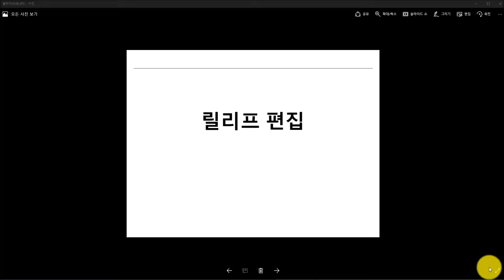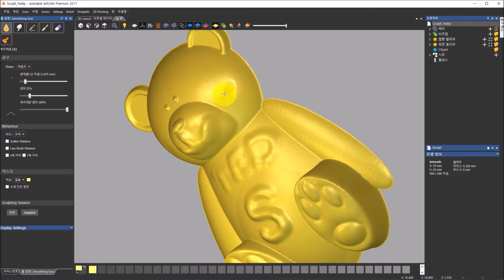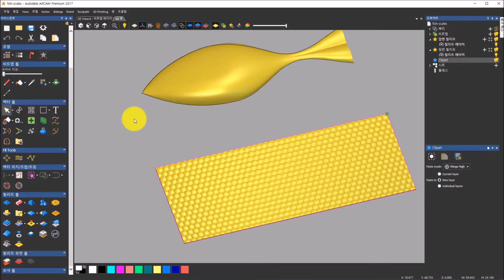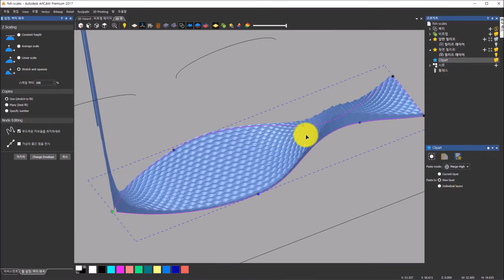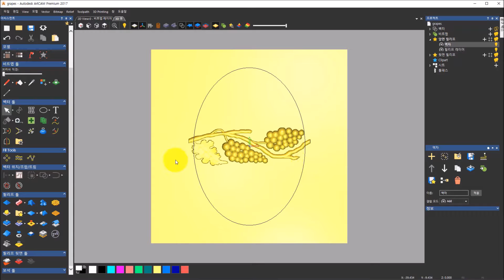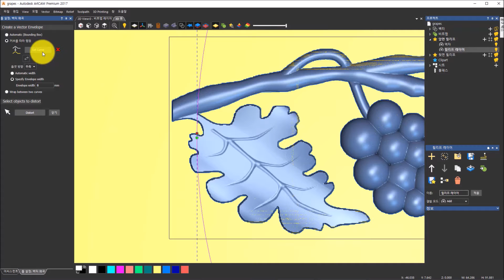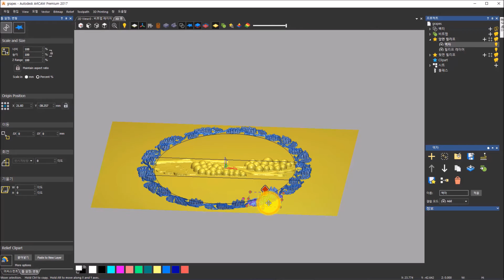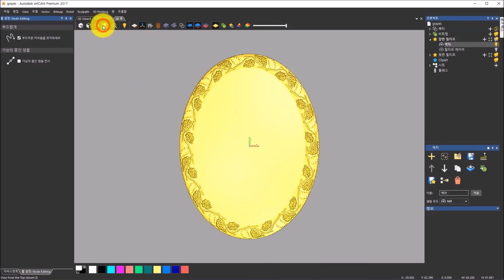CADCAM 아트캠ARTCAM 13강 By 서울IoT센터&파라우치(음성수정)